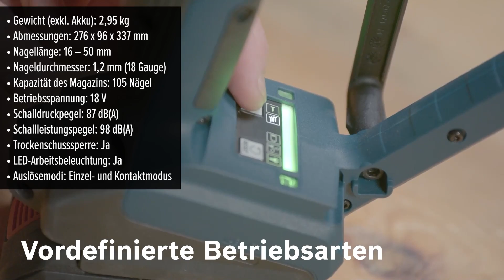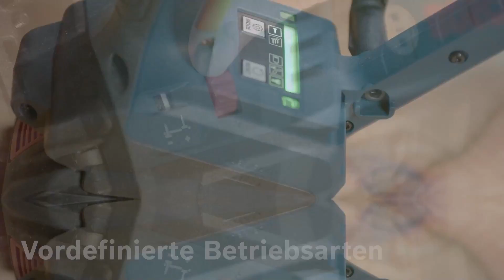Akku-Holznagler Bosch Professional GNH 18V-50 M | TEST | Deutsch